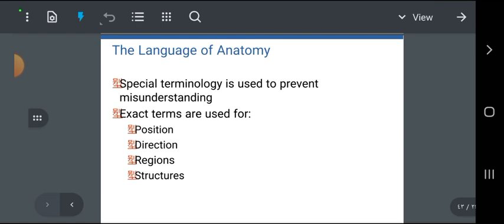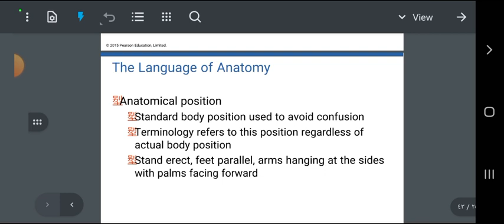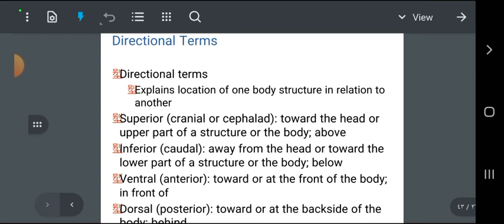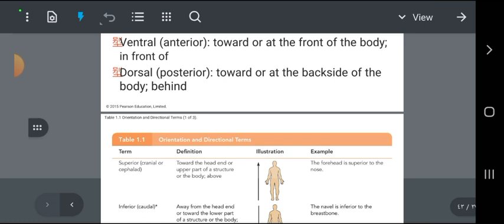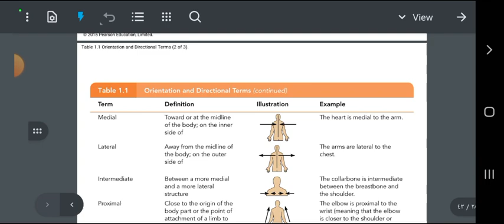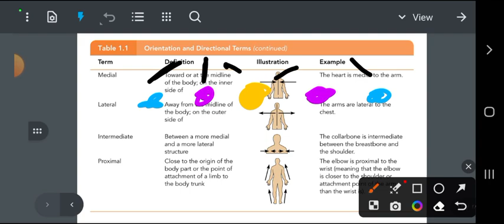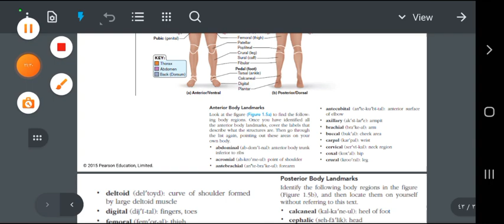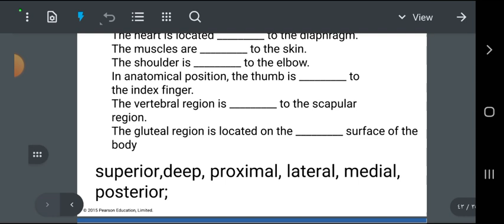Anatomy - Ch 1 || Anatomy terms - video # 5